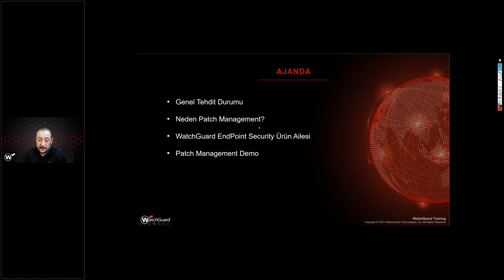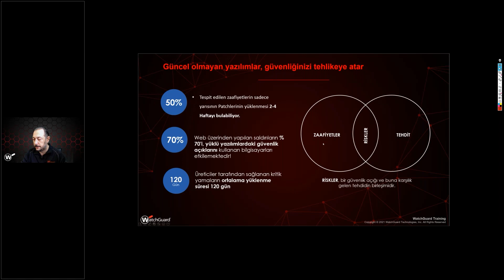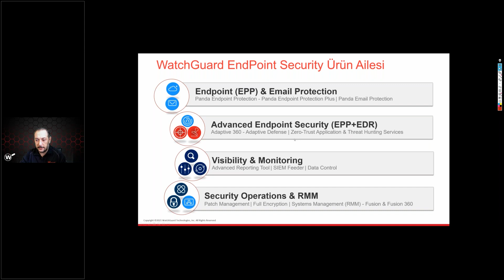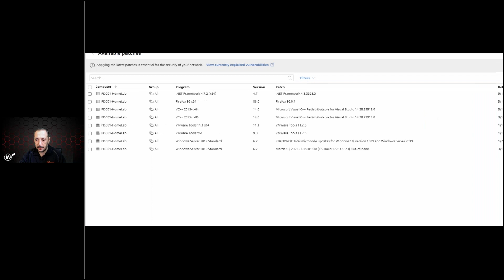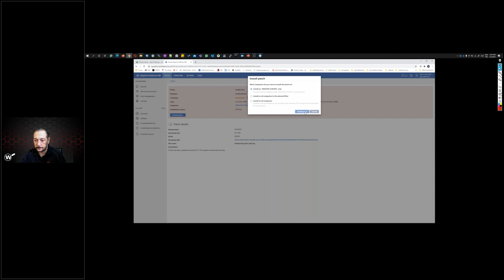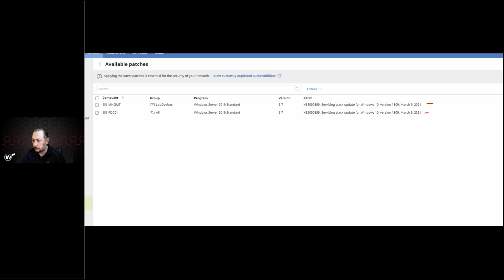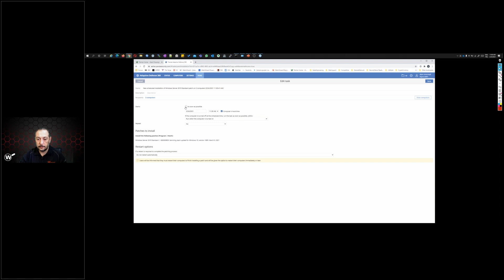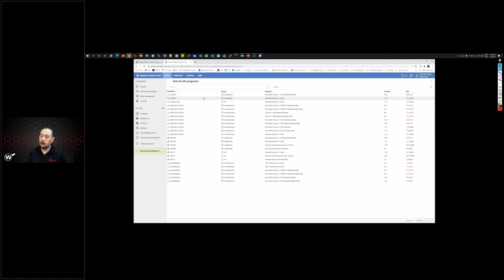Patch Management ile Güvenlik Güncelleştirmelerinizi Kontrol Altına Alın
24 Mart 2021 Tarihinde yaptığımız webinarımızın kaydıdır, Patch Management ile merkezi olarak bütün istemcilerinizdeki patch yönetimini nasıl yapabileceğinizden ve atak yüzeyini nasıl daraltabileceğinizden bahsettik. Kritik Sunucu yamalarından, 3. parti uygulama güncelleştirmelerine kadar bir çok yama ve güncelleştirmeyi kolaylıkla kontrol altına nasıl alabileceğinizi bu webinarımızda bulabileceksiniz.

Video Akışı

00:00 Giriş
00:16 Ajanda
05:15 WatchGuard Endpoint Security Ürün Ailesi
05:55 Patch Management Demo